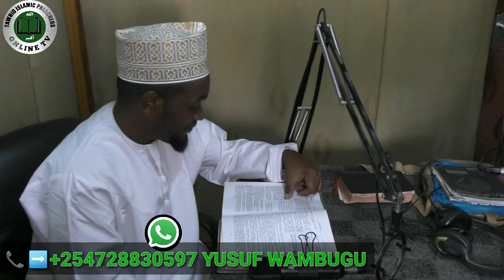DA-WAA KATIKA KITUO CHA RADIO IQRAA 95.O FM. MADA KUHUSU SAUM PART 2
DA-WAA NA USTADH YUSUF WAMBUGU, USTADH SAID MWIRIGI, USTADH HUSSEIN MWENJA NA USTADH HAMZA